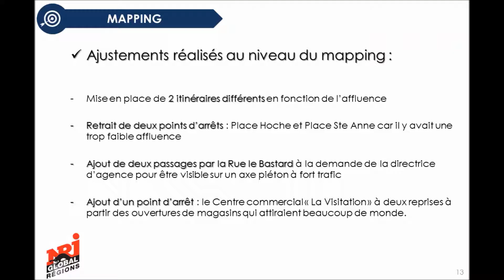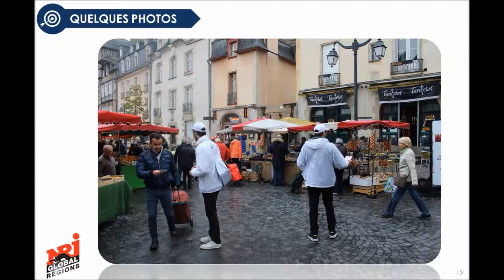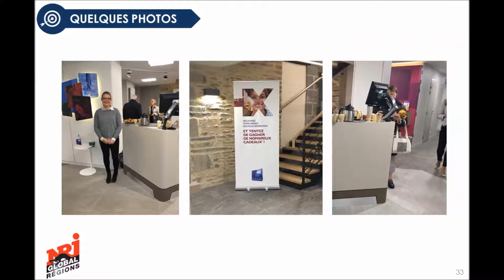INAUGURATION DE L'AGENCE BANQUE POPULAIRE RENNES PARLEMENT